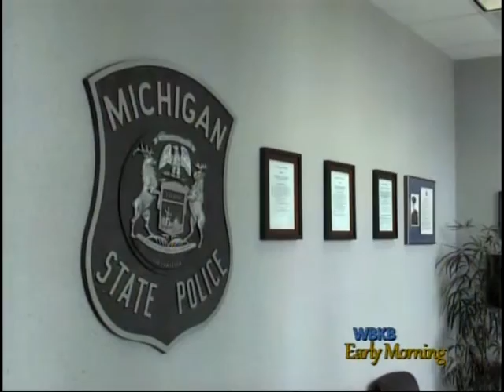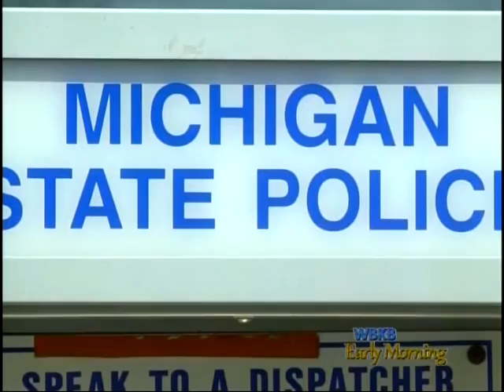MSP Angel Program